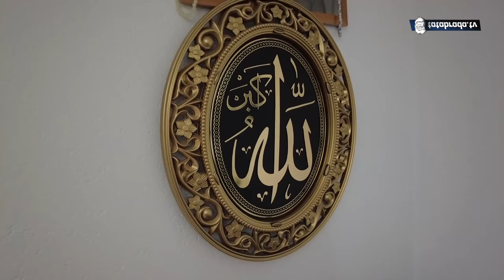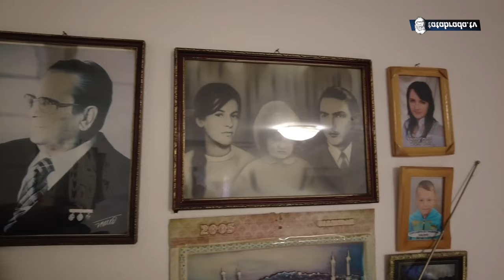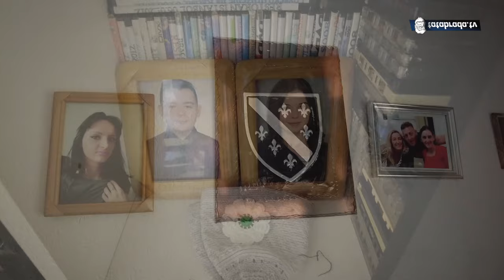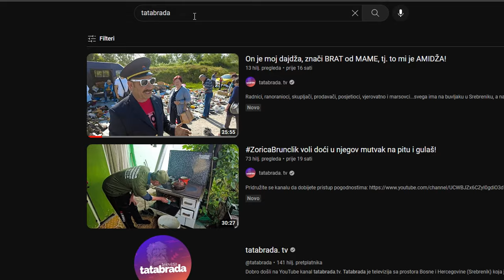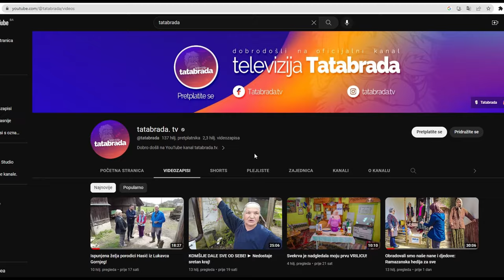Znate li kakva je razlika između penzionera i štakora?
ĆEHAJE B.B,
Srebrenik 75350